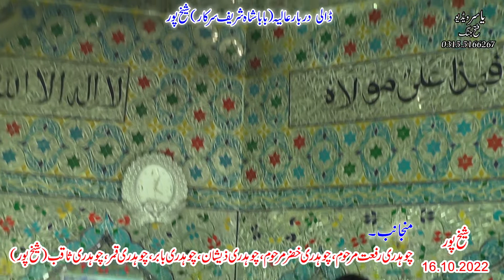Dali .shekpur 2022 part 2